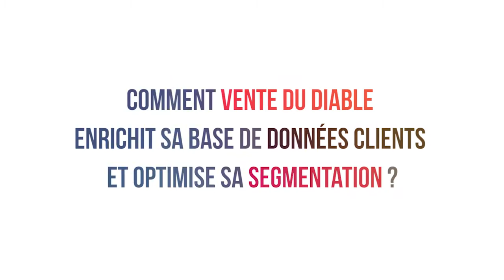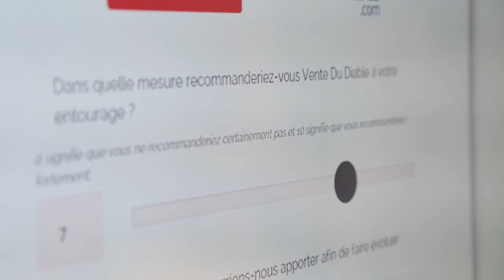Vente du Diable : enrichir sa base de données clients et augmenter ses ventes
Interview de Cédric Bagur, Directeur Général de Vente du Diable, lors du petit déjeuner "e-Commerçants, boostez votre rentabilité" organisé par MyFeelBack et Devatics.